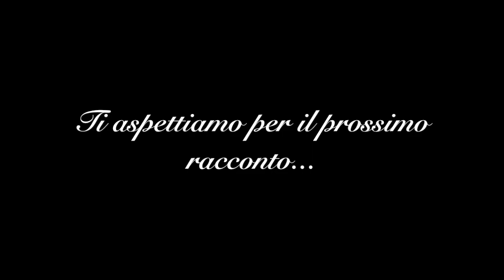Dal racconto "I miei sogni sono stati tutti sulla Majella" La fede ai tempi dei nostri nonni